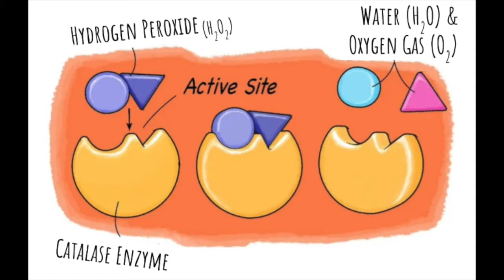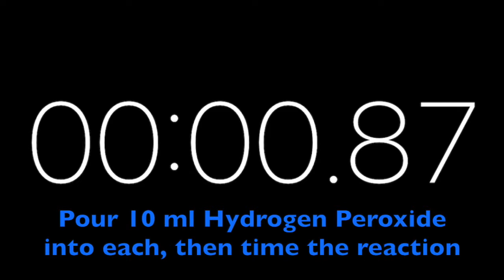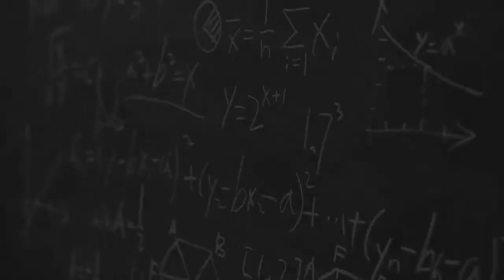Enzyme Experiments: Factors That Affect Enzyme Activity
This video shows how to set up two experiments - one looking at how pH affects the activity of catalase enzyme, and the other looking at how temperature affects this same enzyme. Full experiments are shown, and students can collect data from both by watching the full video.